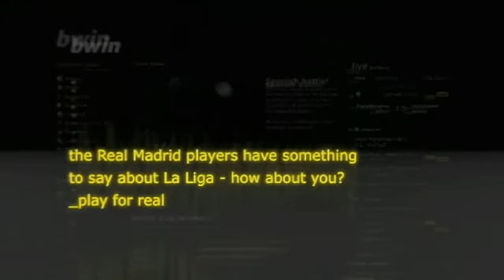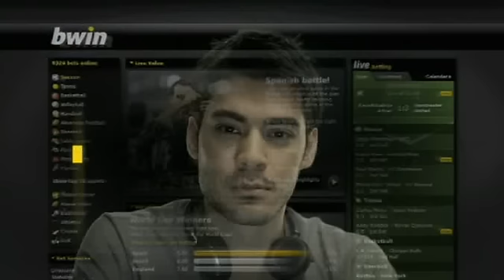bwin players' forecast with Antonio Adán (Sporting - Real Madrid, matchday 11)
Be on track in the Spanish football league with the latest news provided by the star players of Real Madrid. Each week, our exclusive bwin forecast video will feature one of the players who will analyse upcoming Primera División games. Get the best insider knowledge around from stars like Özil, Kaka, Cristiano Ronaldo, Ramos and Casillas.